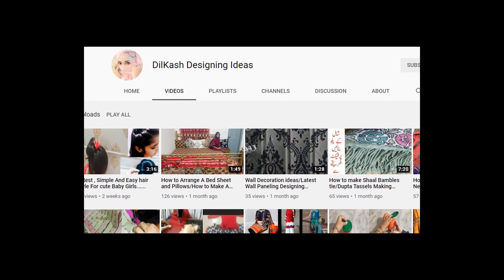Mango Jam , mango Muraba Ek Bar Bna k 6 Months use Krain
I always try to upload easy, affordable, healthy and Tasty Recipes for the respected Viewer.
For detailed Written Ingredients and Method, please visit our web page;
Channel Recipes are also available on Channel's Facebook Page (Link given below)